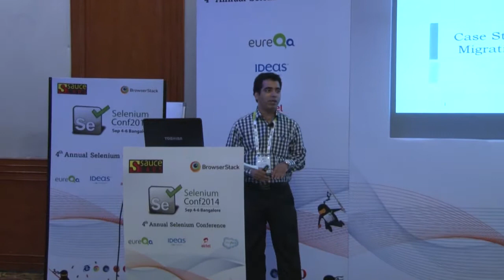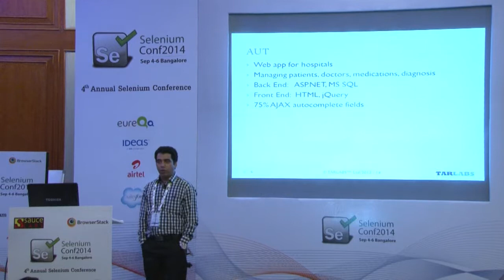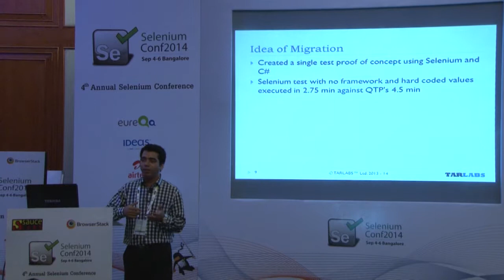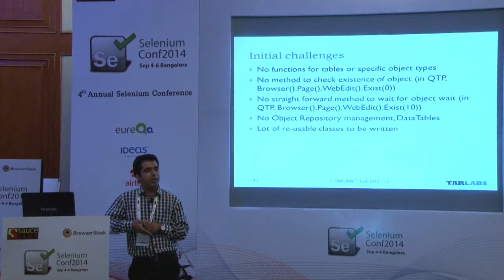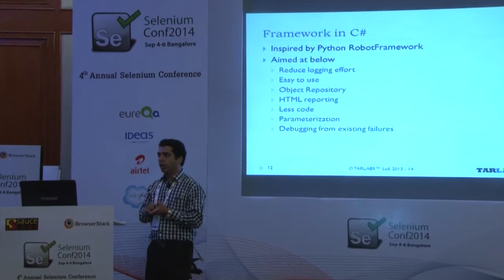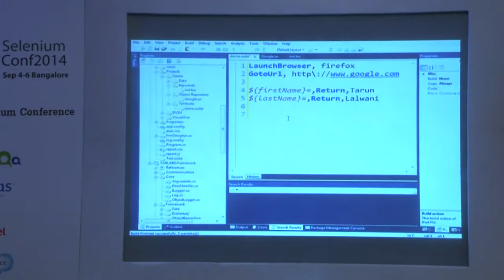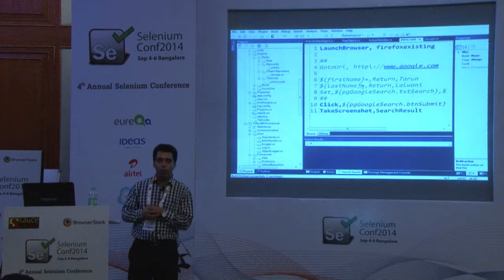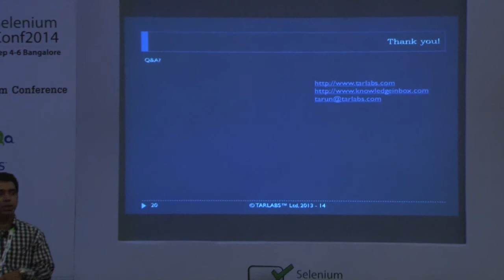Case Study - QTP/UFT to Selenium Migration - 80% reduced execution time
QTP/UFT has been one of the leading Test Automation tool in the market. QTP supports a wide variety of technologies and with the recent article from Telerik - "5 hidden costs of Selenium". Is it really worth migrating to Selenium? If you think No, then think again. We recently migrated a client from QTP to Selenium, and the results was a 80% savings in execution time using one single machine. This case study will share the challenges we faced initially and how we managed a framework with high re-usability and execution

Speaker: Tarun Lalwani Tarun Automation Research & Labs Pvt. Ltd. India